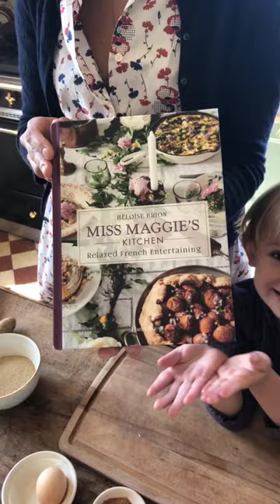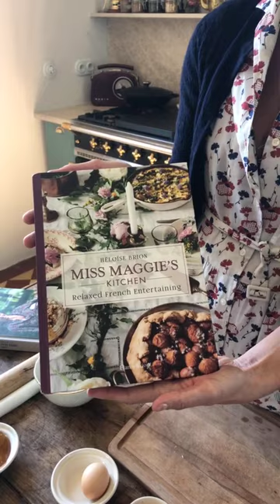Instagram Live : Tarte aux pommes rustique